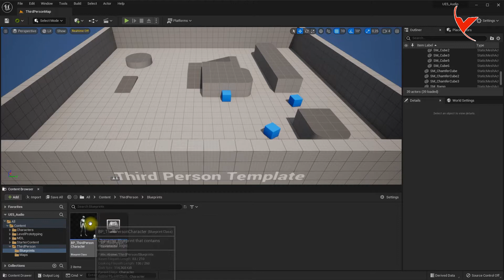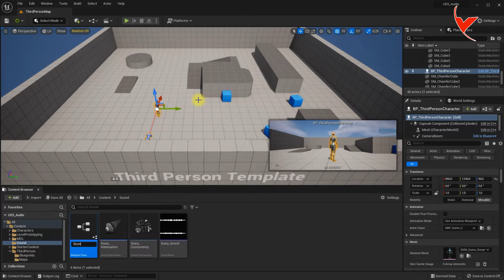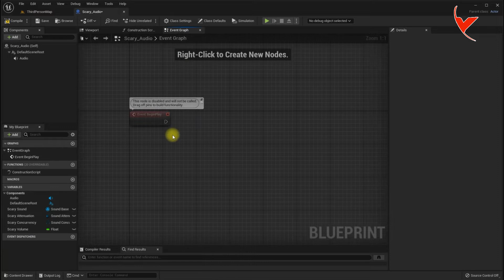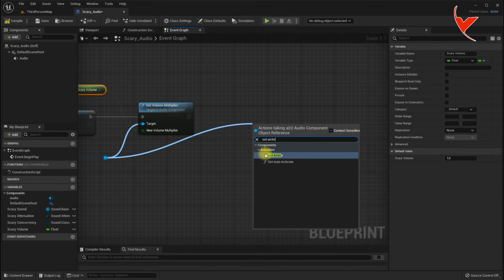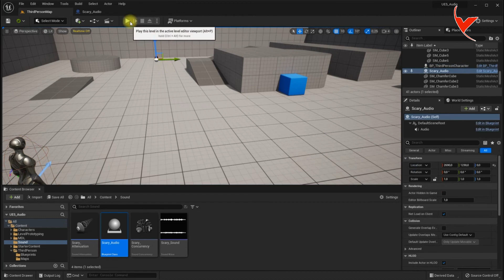UE5 Tips - Increase the audio according to the proximity of the character to the object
UE5 - Karakterin bir nesneye yaklaşmasıyla artan uzaklaşınca azalan ses sistemi